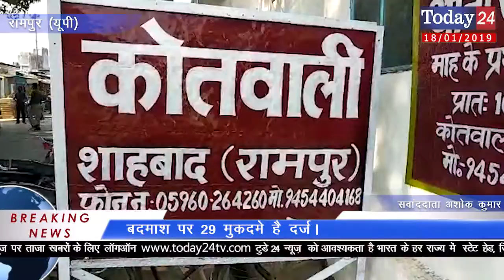25 हज़ार के इनामी कुख्यात बदमाश को STF उत्तर प्रदेश की टीम ने किया गिरफ्तार | Today24